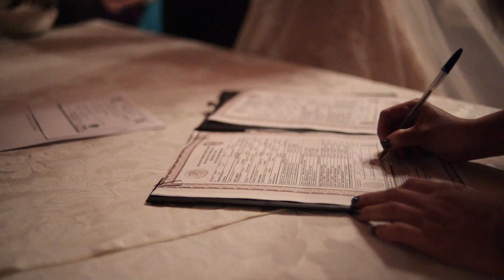Diana + Mario: Wedding Highlights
1. Kweku Collins - The Outsiders
2. Benjamin Francis Leftwich - Pictures
3. Vance Joy - Lay It On Me

by Marco R.
2017  ©